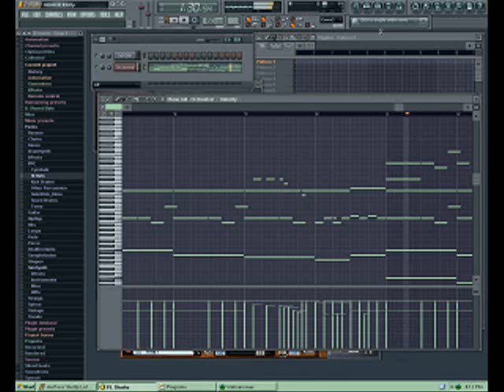Heian Alien in FL Studio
incomplete, will finish eventually.